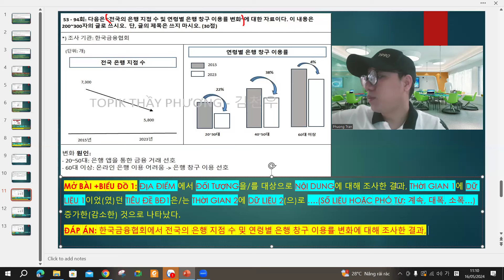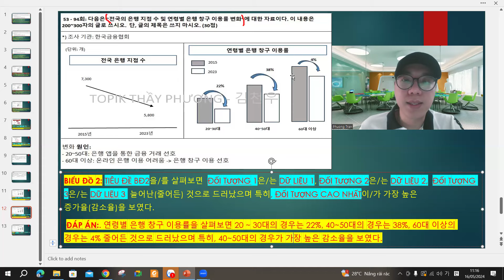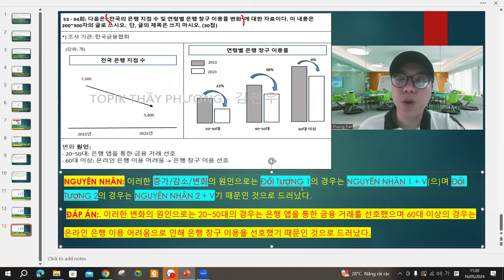VIẾT TOPIK II: Chữa câu 53 - lần 94